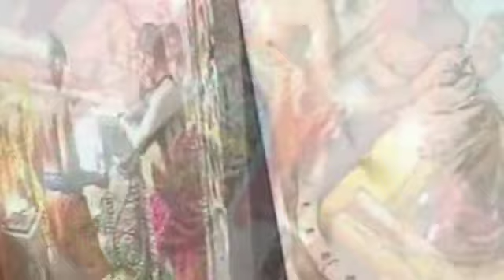ఉజ్జయిని మహాకాలేశ్వర్ ఆలయ చరిత్ర Mahakaleshwar temple Facts telugu info media|AMAZING TEMPLES INDIA